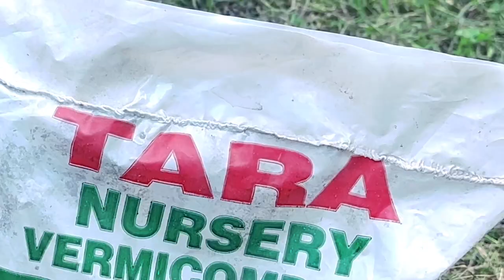Maali bi preshan ho Gaya 😰 ki Tisham Ne keda Kam kar ta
Tisham Vlogs 🎥

Hi
My self tisham dubey. I am a mix vlogger ,videocreator,influencer,lifestyle vlogger. I m going to share my life and experiences with my new family with little bit tadka.

Love marriage couple tok tok
TISHAM VLOGS
Love story
Roshan Prince vlogs
YouTube money Tisham vlogs
Tisham vlogs
Real Love story
Love status

Angel's Shivam
MannChann Vlogs
Deep Matharu
Angel's Kitchen
mr mrs gill
Kimmipawan 41
Sneha Katyal
Official indu
Angel's Shivam
prabhjot deol
Raman Gaga
NARULA KITCHEN
Urban touch
Navhappy Bhullar
Avirims
Tisham vlogs
Tisham blogs
Manchann vlogs
Vk vlogs
Flying Beast vlogs
Punjabi vlogger
Couple kiss
Sweet couple
Couple vlog
Funny couple
Cute couple
TISHAM VLOGS
That CLAM COUPLE
Couple vlogger
Couple video
Punjabi Vlog
New vlog video
Armanmalik vlog
Vlog video
Daily vlogger
Daily vlogs India
Daily vlogs
Hindi vlogs
LakhNeet vlogs
Gagan Lally  vlogs
Angel shavim vlogs
India vlog
Punjabi vlog
Phagwara
Jalandhar
Hindi vlogs
Suyash vlogs
Mr&Mrs Choudhary vlogs
Daily Ashishvidyarthi
Jalandhar vlog
MUSKAN SHARMA VLOG
Village vlog
Village food
Village life style
Indian village
Village cooking

Best Gadgets & Youtube Equipements I had used & recomend to Youtubers :
1. DSLR Camera
2.Vlogging Camera
3.Wireless Mic
4.Mic for Voiceover
5.Wired Collar Mic
6.Dual Mic for Interview
7. Windows Laptop for Video Editing
 8.My Macbook pro -
9.My iMac
10.Ultra Wide Monitor Screen(32 inch )
10.Tripod Stand
11.Smartphone Gimble
12.Dslr Gimble
13 . Lighting setup
14.Green Screen
15. Smartphone Camera
16. Drone Camera
17. Lense 50mm prime
18.Lense 70-200mm Zoom
19.Lense 24-105 mm Indoor